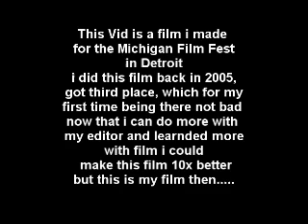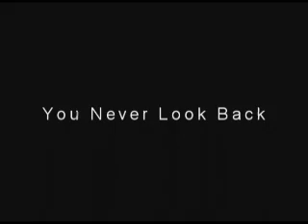Paintball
PAintball vid from a film fest(Detroit Michigan Film Fest 2005) i did a while back ago so yea.